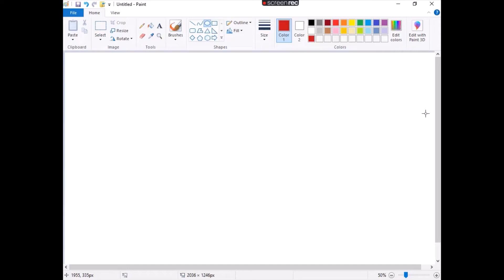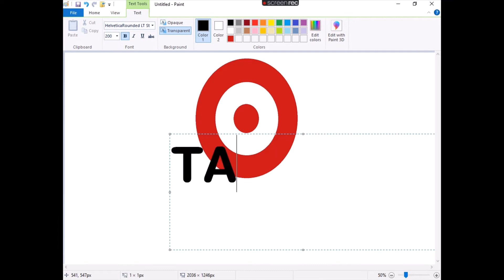How to draw TARGET logo in MS Paint